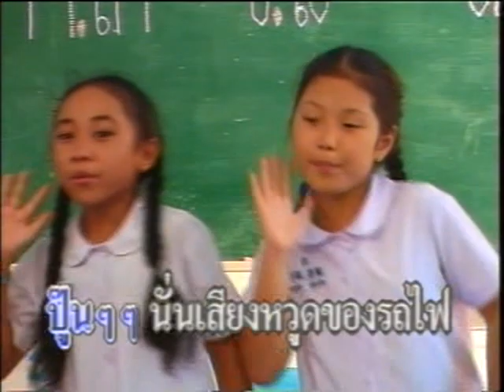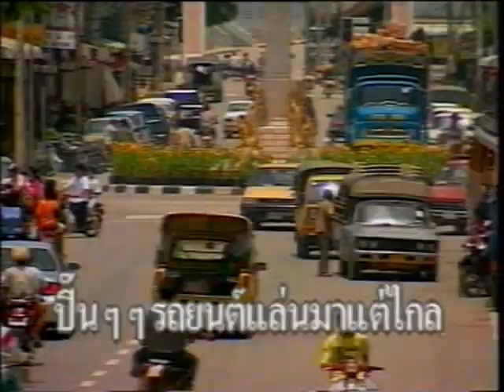4-07 เพลงเด็ก - ยานพาหนะ